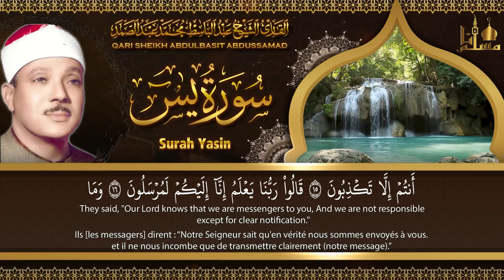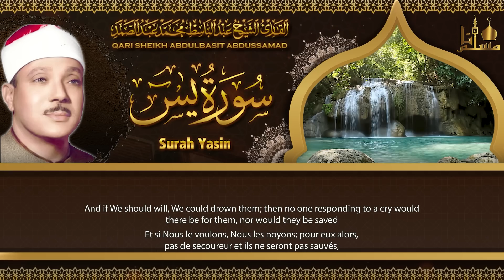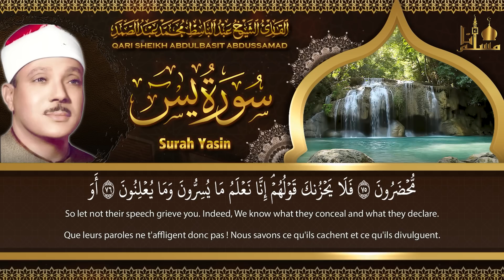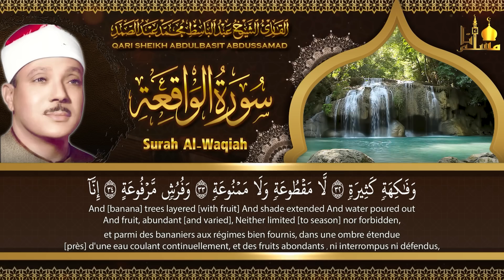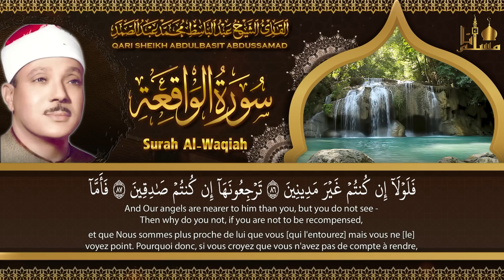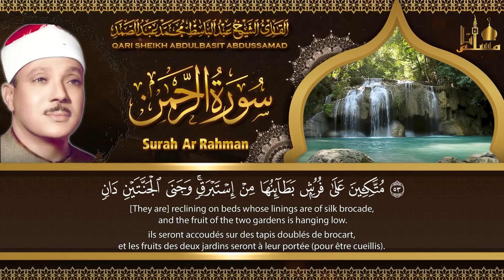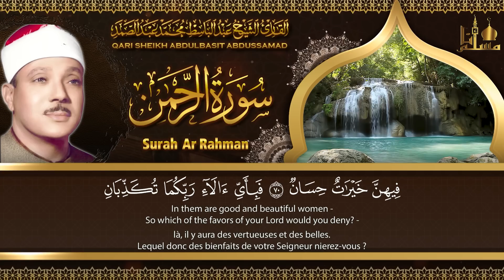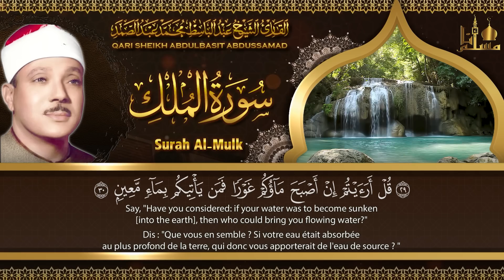سورة يس، الواقعة، الرحمن، الملك استمع بنية الرزق والبركة بإذن الله | الشيخ عبدالباسط عبدالصمد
ــــــــــــــــــــــــــــــ­ــــــــــــــــــــــــــــــ­ـــــ
ــــــــــــــــــــــــــــــ­ــــــــــــــــــــــــــــــ­ـــــ
ــــــــــــــــــــــــــــــ­ــــــــــــــــــــــــــــــ­ـــــ
آية الكرسي مكررة ومكتوبة 100 مئة مرة رقية وشفاء من كل داء بإذن الله بصوت الشيخ عبد الرحمن السديس
ــــــــــــــــــــــــــــــ­ــــــــــــــــــــــــــــــ­ـــــ
ــــــــــــــــــــــــــــــ­ــــــــــــــــــــــــــــــ­ـــــــــــــــــــ
ــــــــــــــــــــــــــــــ­ــــــــــــــــــــــــــــــ­ـــــــــــــــــــ
ــــــــــــــــــــــــــــــ­ــــــــــــــــــــــــــــــ­ـــــــــــــــــــ
ــــــــــــــــــــــــــــــ­ــــــــــــــــــــــــــــــ­ـــــــــــــــــــ
ــــــــــــــــــــــــــــــ­ــــــــــــــــــــــــــــــ­ـــــــــــــــــــ
ــــــــــــــــــــــــــــــ­ــــــــــــــــــــــــــــــ­ـــــــــــــــــــ
ــــــــــــــــــــــــــــــ­ــــــــــــــــــــــــــــــ­ـــــــــــــــــــ
ــــــــــــــــــــــــــــــ­ــــــــــــــــــــــــــــــ­ـــــــــــــــــــ
ــــــــــــــــــــــــــــــ­ــــــــــــــــــــــــــــــ­ـــــــــــــــــــ
ــــــــــــــــــــــــــــــ­ــــــــــــــــــــــــــــــ­ـــــــــــــــــــ
1️⃣ / إشترك بالقناة بالضغط على كلمة
2️⃣ / إضغط على زر الإعجاب 👍🏻
3️⃣ / فعل رمز الجرس 🔔 تكرما
ــــــــــــــــــــــــــــــ­ــــــــــــــــــــــــــــــ­ـــــــــــــــــــ
عَن أبي هريرة ، أنَّ رَسُول اللَّه قَالَ :
وعنْهُ قَالَ: قَالَ رسُولُ اللَّه :
ــــــــــــــــــــــــــــــ­ــــــــــــــــــــــــــــــ­ـــــــــــــــــــــــــ
ــــــــــــــــــــــــــــــ­ــــــــــــــــــــــــــــــ­ـــــــــــــــــــــــ
وتذكروا حديث
القران الكريم